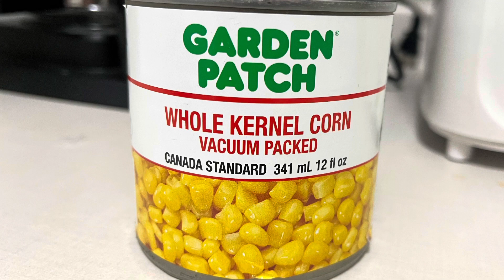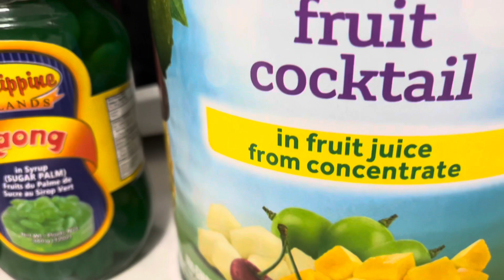Fruit Salad With Sweet Corn | Serve With Whipped Cream | Grandma’s Fruit Delight | Winter 2022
Fruit Salad is a quick and easy dessert perfect for the warm weather.

All you need to serve a family size:
Fruit Cocktail - 2.84 L
Shredded young coconut - 454 grams
Kaong - 340 g ( 12 oz )
Nata de Coco - 340 g ( 12 oz )
Cream ( thickening/optional) - 170 g
Evaporated Milk - 354 ml
Sweetened Milk- 300 ml
Sweet Corn - 341 ml
Cheese ( your preference/ optional )
Whipped Cream

1. Strain fruit cocktail, shredded young coconut, kaong, nata de coco, sweet corn and put them all in a big bowl.
2. Add evaporated milk, sweetened milk, cream, cheese, and mix them all.
3. Serve with whipped cream.